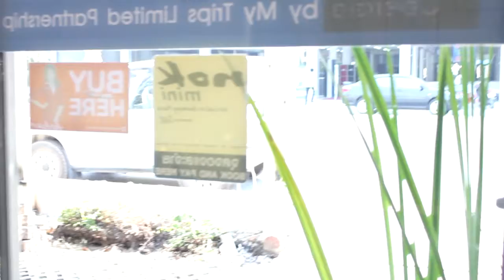test mpeg2 HDV 720-25p.m2t